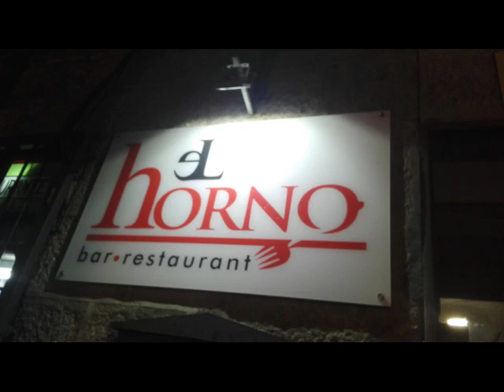Perdiz escabechada. El horno. Restaurante tradicional de cocina casera y de temporada.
En el centro del pueblo de Galapagar (Madrid) podemos encontrar un pequeño y acogedor restaurante con una cocina tradicional y de temporada, con menús y platos a la vieja usanza.